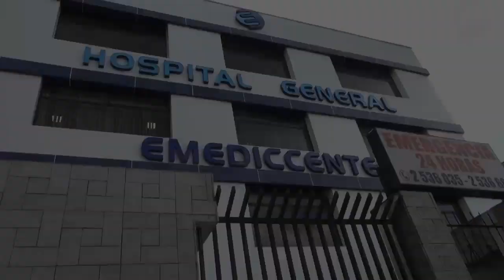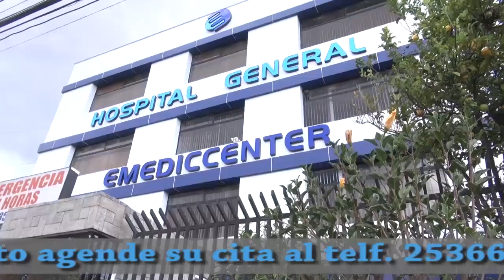AlDespertar. Casa del venado,salud visual, entrevista con Darío Cahueñas. y turismo en Cayambe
AlDespertar. Casa del venado,salud visual, entrevista con Darío Cahueñas. 2do. vicealcalde de Quito. Un millón de dólares para fiestas de la ciudad y turismo en Cayambe,
Presentadores:  Galo Fernando Achig .
María Cristina Nupán Loza.